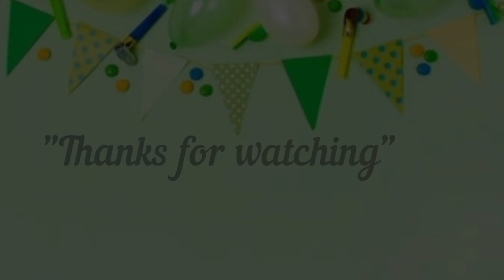Double Celebration | Surprise Birthday | 14 August Celebration | Birthday Vlog | Sumaira lifestyle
I am from Multan, Pakistan. I make videos related different recipes, simple life style, Decent but stylish dress designing and vlogs.

Thanks